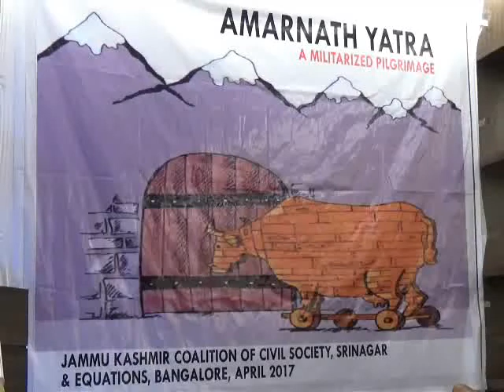Amarnath Yatra: A Militarised Pilgrimage:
Terming the Amarnath Yatra as a militarized pilgrimage, Jammu Kashmir Coalition of Civil Society Thursday alleged that Shri Amarnath Shrine Board (SASB) has been acting as ‘state’ within the state. JKCCS said that the SASB Act needs to be repealed, or amended bearing in mind secular, constitutional tenets. “The SASB which functions like a state within the state needs to be reformed such that it plays only an implementing role with final decision making reposed with the JK government.

         On the 13th death anniversary of rights activist Asiya Jeelani, and in memory of her life, work and struggle for justice, Jammu Kashmir Coalition of Civil Society and EQUATIONS, a Bangalore based research, campaign and advocacy organisation working on issues of tourism and ecology released a report, ‘Amarnath Yatra: a Militarised Pilgrimage’ based on a study on the Amarnath Yatra, between 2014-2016.